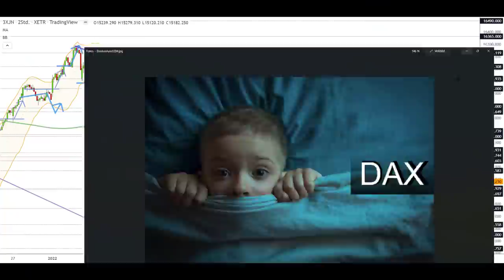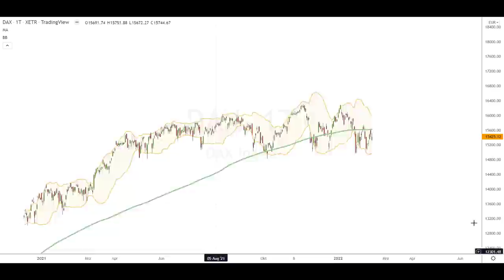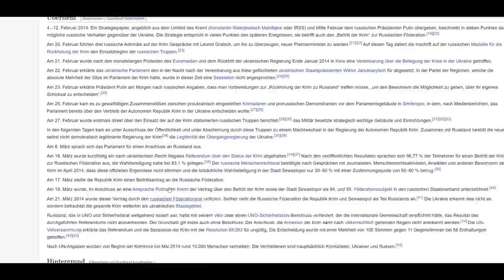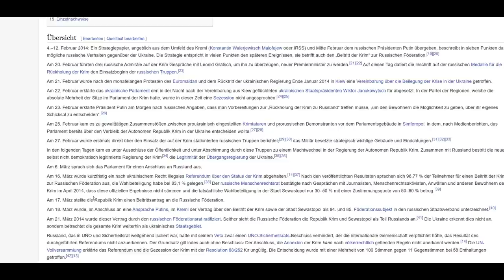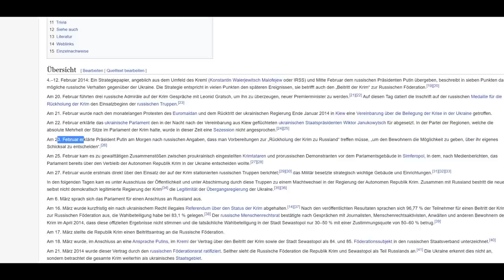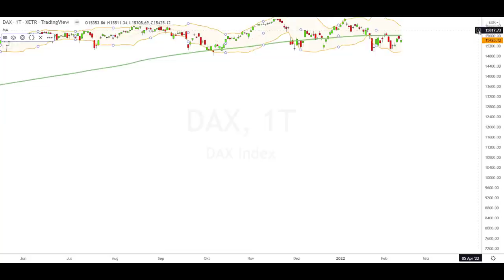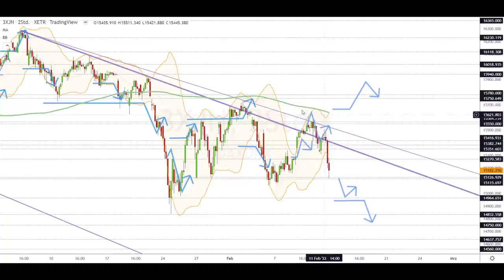Dax Analyse 14.02.2022